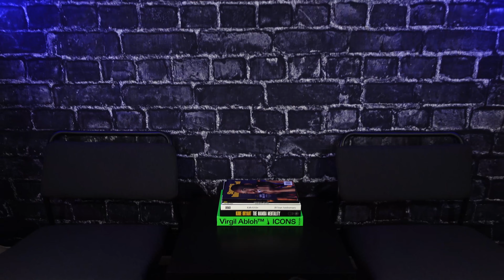EARLY LOOK! AiR JORDAN 12 "ROYALTY" AKA "TAXI" - SNKRS EXCLUSIVE ACCESS!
We are back from vacation with an EARLY ACCESS dub on SNKRS!